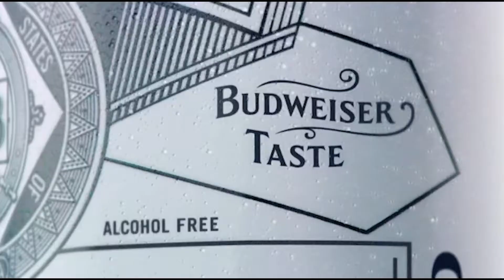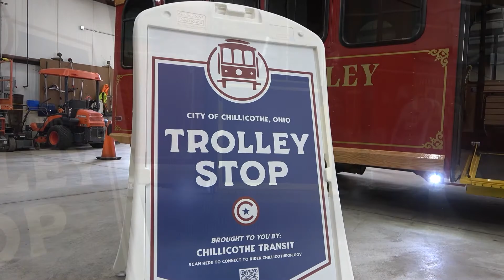Chillicothe Transit System's Trolley is Ready to Roll June 10!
Following a successful trial run in July of 2021, the Chillicothe Transit System will launch a more permanent fixture. The Trolley makes its first runs the weekend of June 10th following a ribbon cutting ceremony at the CTS Terminal on Watt Street.
Litter Media's Dan Ramey talks with Asti Powell, Aaron Kennedy and Bill Menendez from CTS about the Trolley and its place as a valuable tool for tourism.